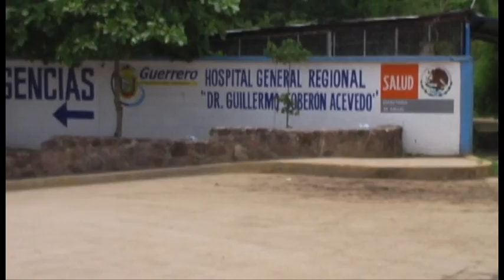Hospital de Coyuca de Catalán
Secretaría de Salud de Guerrero.- Hospital de Coyuca de Catalán.